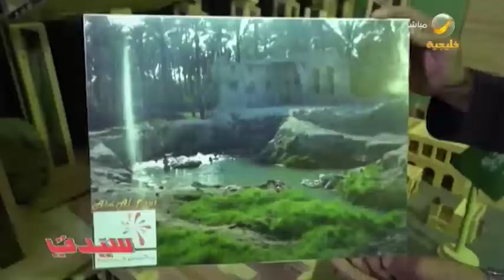عاشق للتصوير منذ صغره.. الحاج عثمان أبو ليرة يحدثنا عن حكاية 60عام من التصوير